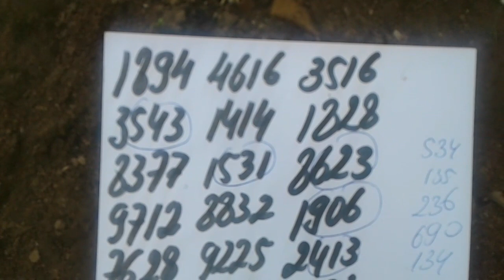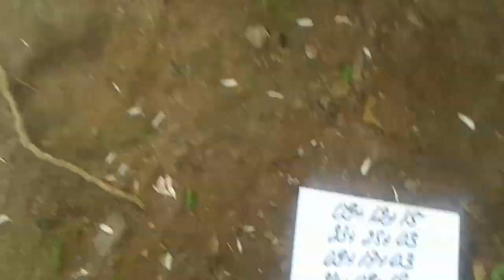PALPITES PARA O DIA 09/10/2017=TAVINHO=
TAÍ OS PALPITES PARA O DIA 09/10/2017...UM FORTE ABRAÇO AÍ A TODOS E BOA SORTE !